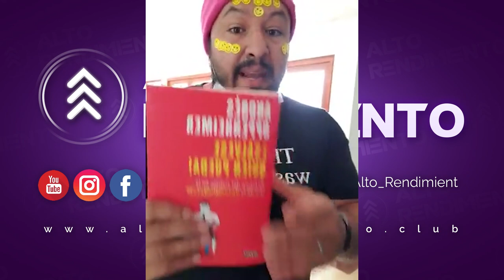Testimoniales de Lectura de Alto Rendimiento Villa de Leyva Semana Santa 2021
Testimoniales completos de  Lectura de Alto Rendimiento Guatapé - Diciembre 2020

Más de 100 horas de entrenamiento con la Ph. D. Nora Beltrán, especialista en Comportamiento Humano y Aprendizaje Acelerado. Triplica tu velocidad, comprensión y procesamiento cerebral. ¡Traspasa tus límites!

Instagram Ph. D. Nora Beltrán